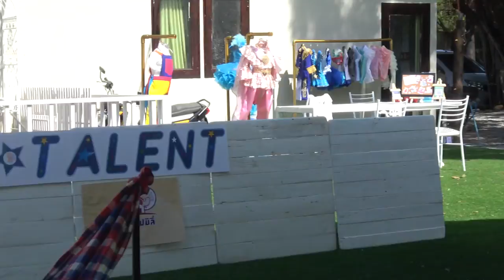ลาวาทาเลนท์ | น้องเพิร์ธ | ลาวาชาแนล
งานระกวด โชว์ความสามารถ เมื่อวันที่ 20 ธันวาคม 2020 ที่เลิฟการ์เด้น ถ.เลี่ยงเมืองหนองมน ชลบุรี